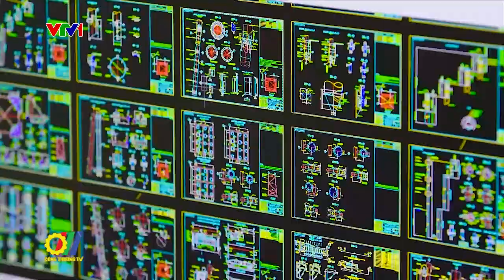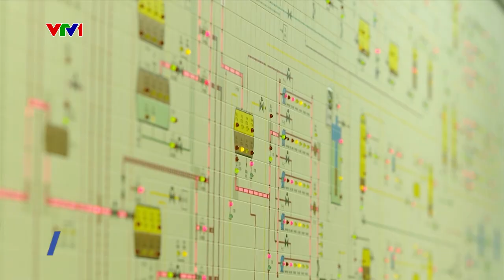Phát huy giá trị văn hóa doanh nghiệp của Petrovietnam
Trong 4 tháng đầu năm 2023, công tác tái tạo văn hóa Petrovietnam tiếp tục được triển khai sâu rộng trong toàn Tập đoàn Dầu khí Việt Nam (Petrovietnam). Việc xác định văn hóa đi trước, định hướng, tạo đà cho tái tạo kinh doanh, cùng với “quản trị biến động” là đôi “đòn bẩy” mạnh mẽ cho quản trị doanh nghiệp, phát huy sức mạnh tổng hợp của Tập đoàn và các đơn vị thành viên...